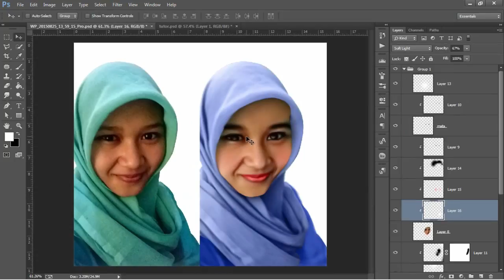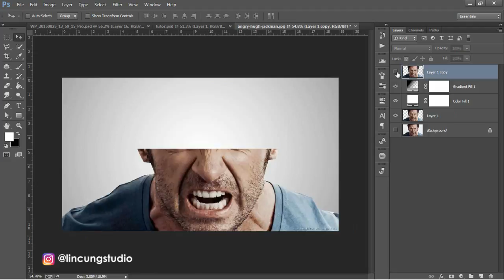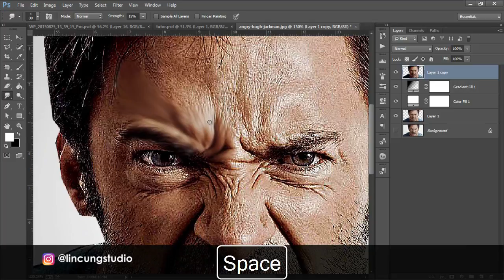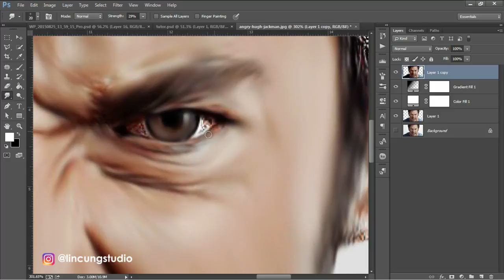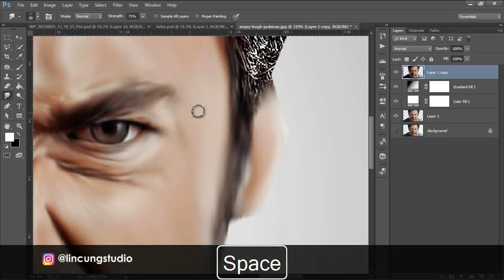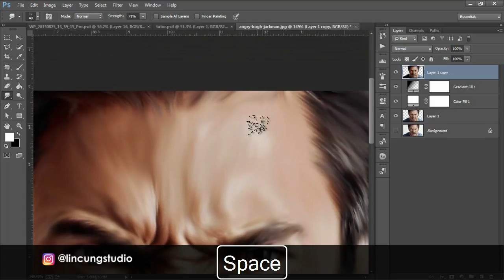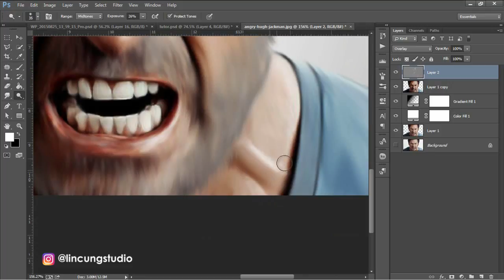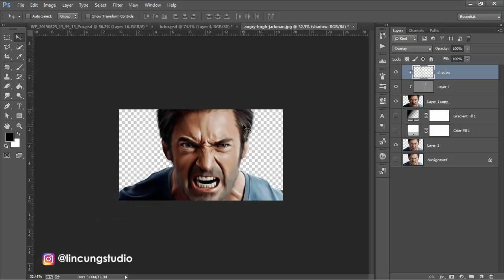Cara buat Smudge Oil Painting effect photoshop - Photoshop Tutorial Indonesia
Forum Request Halo gan, ketemu lagi di lincung studio. ok dalam kesempatan kali ini kita akan belajar tentang cara membuat lukisan minyak atau oil paint dengan menggunakan photoshop. sebenarnya teknik ini biasa disebut dengan smudge oil paint.

disebut smudge oil paint karena tool atau alat yang dipakai di photoshop adalah smudge tool, jadi mau nggak mau lukisan cat minyak yang dibuat di photoshop ini disebut smudge oil paint haha. teknik semudge sebenarnya bukan hanya selesai sampai hasil akhir diatas, banyak sekali teknik yang bisa dipakai dari smudge tool di photoshop, semisal teknik retouch, skin tone, smudge soft, smudge kartun dan masih banyak lagi.

dari banyaknya jenis teknik yang bisa diaplikasikan dengan smudge tool di photoshop, kali ini kita akan belajar yang paling mudah, yaitu membuat lukisan cat minyak yang hasilnya temen2 bisa lihat seperti gambar diatas. ok, disini kita perlu bantuan brush atau kuas khusus untuk membantu kita dalam pembuatanya. temen2 bisa dapetin brush khusus ini pada link dibawah, dan ikuti step by step langkah tutorial agar temen2 nggak salah dalam memakai brush dan smudge tool yang ada.

1.Video Tutorial desain diatas adalah standar pembelajaran bagi Pemula/Dasar, dimana kita memaparkan secara rinci tentang step by step (mungkin video akan terlihat lambat & bertele2)

2. Beberapa fitur photoshop yang kami gunakan mungkin tidak akan anda temui di softwere temen2 jika temen2 masih menggnakan  Photoshop CS6 ke bawah

PERHATIAN!

*Jika ada request tutorial desain silahkan komen dibawah. Jika masih dalam tema besar lincung studio, maka request akan diproses.

*Selamat berkarya!

video tutorial diatas mungkin salah satu dari tema dibawah:

Photoshop, Design, Desain, Desainer, Designer, Corel Draw, Digital Art, Seni Digital, Desain Vintage, Desain modern, Design Graphics